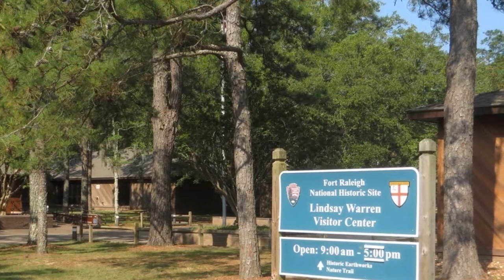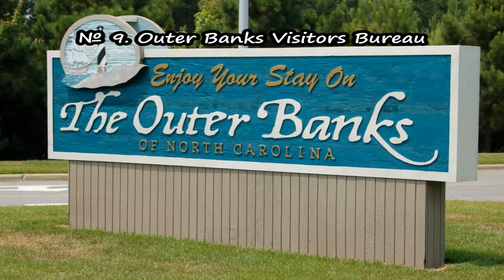Top 10. Best Tourist Attractions in Manteo - Roanoke Island, North Carolina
Top 10. Best Tourist Attractions in Manteo - Roanoke Island, North Carolina: The Lost Colony, North Carolina Aquarium on Roanoke Island, Elizabethan Gardens, Fort Raleigh National Historic Site, Roanoke Island Festival Park, Roanoke Marshes Lighthouse, Alligator River National Wildlife Refuge, Island Farm, Outer Banks Visitors Bureau, National Wildlife Refuge Visitor Center